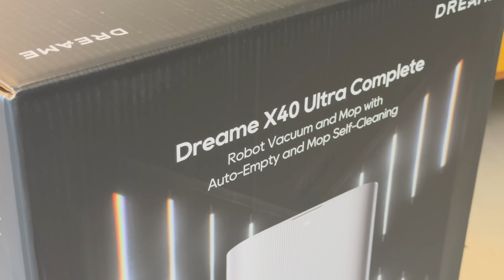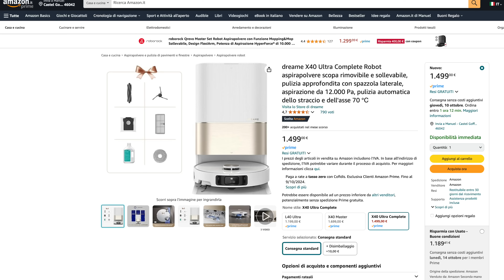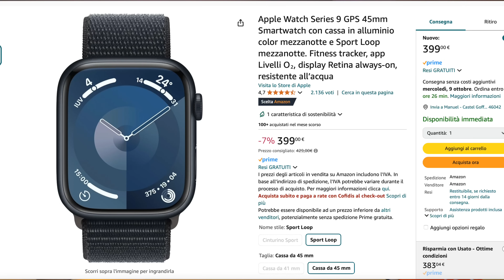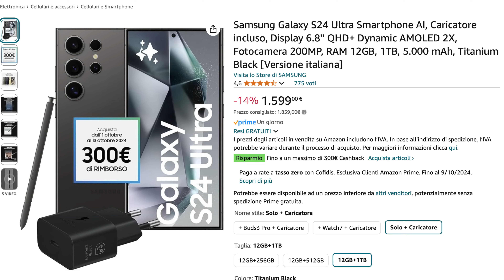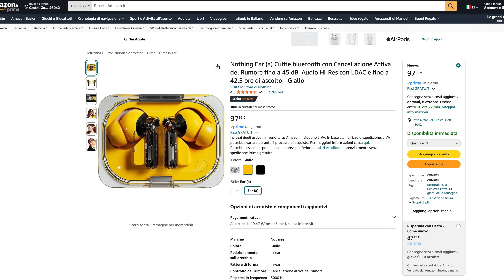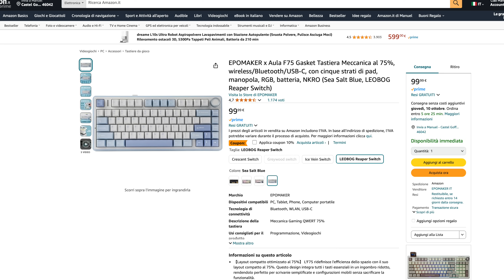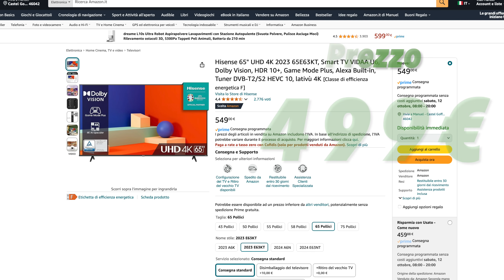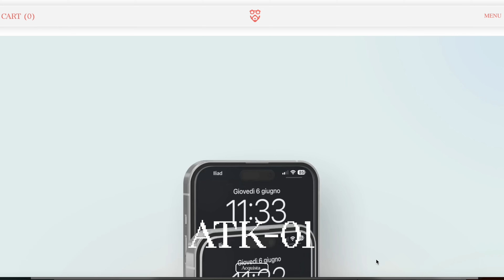Amazon Prime Day Offerte 2024: Le Migliori Occasioni da Non Perdere!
Scopri le migliori offerte Amazon Prime Day 2024 su tecnologia, elettrodomestici e molto altro, con consigli su come risparmiare e link per acquistare i prodotti in promozione!

Dreame x40 Ultra complete
Dreame L20 Ultra
🟢 Store Dreame
Apple watch 9
🟢 Store Apple
CMF Phone 1 8+128GB
LG OLED evo 55'', Serie C4
🟢 Store LG
Samsung S24 Ultra
Insta360 X4
Nothing Ear (a)
De'Longhi Perfetto Magnifica S
EPOMAKER x Aula F75 Gasket
UGREEN MagFlow Caricatore Wireless
UGREEN Nexode Power Bank Magnetico 5000mAh
🟢 Store Ugreen
Caricatore USB C Anker Prime 250W
🟢 Store Anker
Hisense 65" UHD 4K
🟢 Store Hisense
EZVIZ Telecamera Wi-Fi Esterno 3K
Beats studio 3

Il mio taglierino